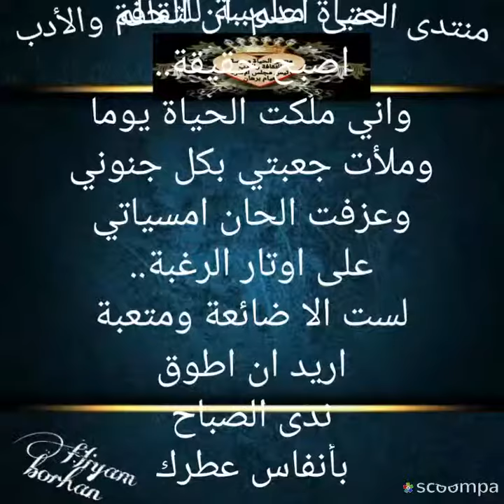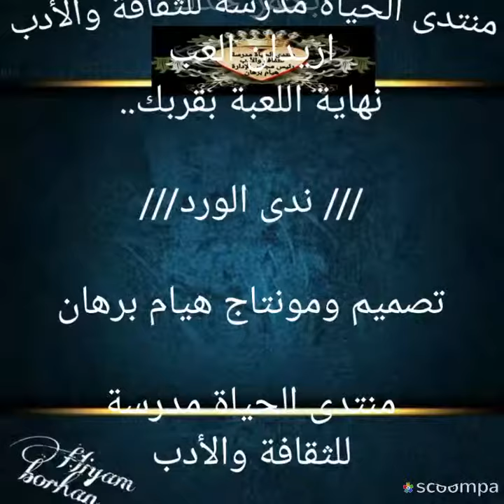حائرة انا بقلم المبدعة ندى الورد